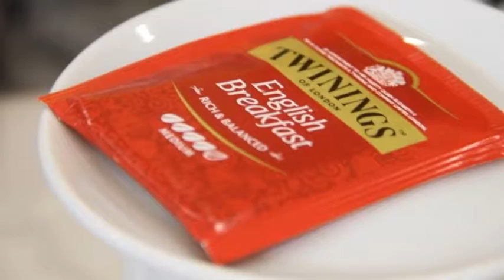CAFE VOGUE 30/04/17